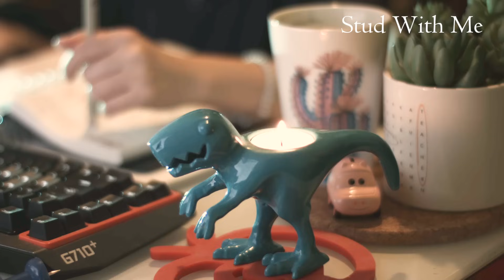療癒放鬆的歌聲~不插電音樂專輯 Acoustic music / Unplugged music Relax Music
希望我選的音樂大家會喜歡喔～study with me 伴隨柔美的音樂讓你感覺不孤單, 不管是辛苦的學生或在工作的人都加油！♫♫♫

中間不安插廣告, 請安心聆聽不用擔心被打擾

喜歡我的音樂可以請我喝杯咖啡喔 ☕ 謝謝~~

Hi Guys! ❤
Here is a study with me video with music.
I hope my video will help your study again today!

➶camera
Blackmagic Design Pocket Cinema Camera 4K

To The Fullest - Bird Of Figment
We're In This Together Now - Loving Caliber
What I Really Feel - Dayon

Video Produced by Music For Studying